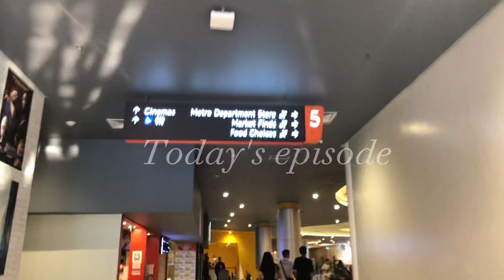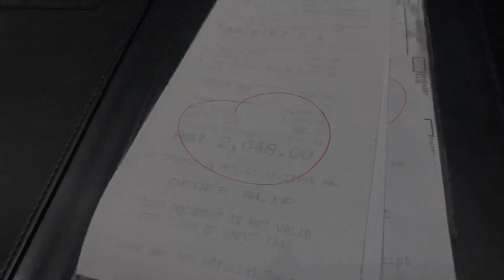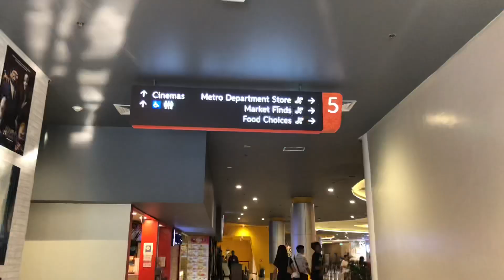Ramen Nagi, Ken's Birthday Celebration, Ayala Malls Feliz